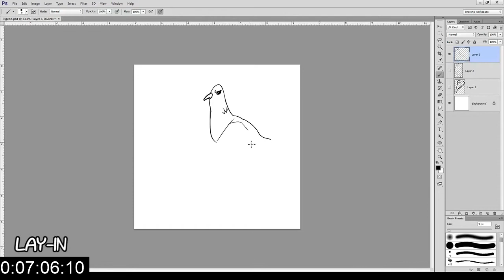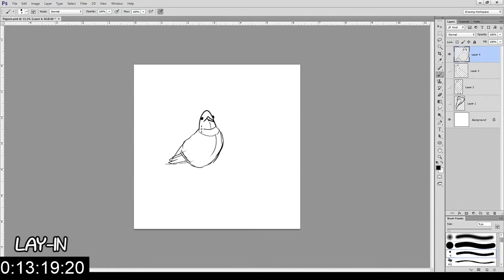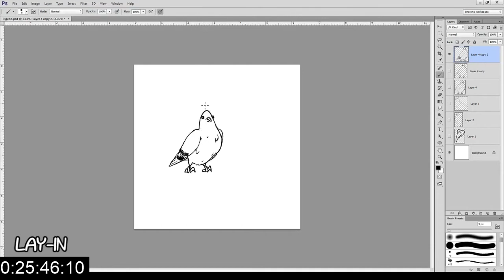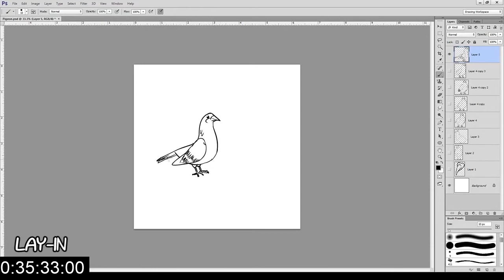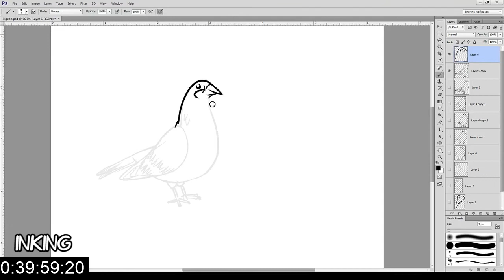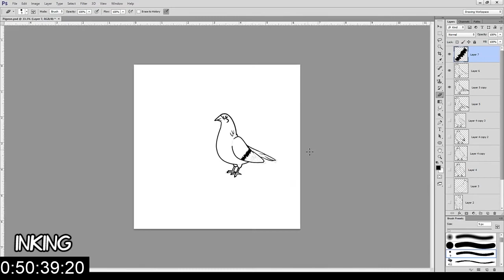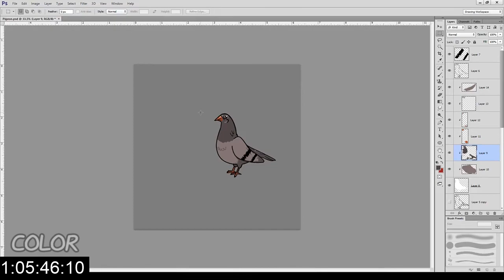Pigeon sticker (art process)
Video of my art process for drawing this sticker for Telegram.

I wanted to design a character for someone and they revealed that their family had a nickname for them of "pigeon". They did not like the nickname and did not accept the sticker, haha.

It was also quite difficult to find the rhythm of a pigeon in the drawings. The wing is stiff on the final picture, but the basic shape is good.

Tablet: Huion Graphics Tablet WH1409
Sped up to 10x speed